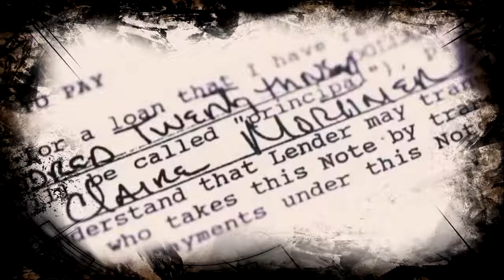American Greed Norman Schmidt: How to Steal Millions (Radioplay)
Title: Norman Schmidt: How to Steal Millions Serie: American Greed Norman Schmidt stole millions until a trusted employee brought him down.